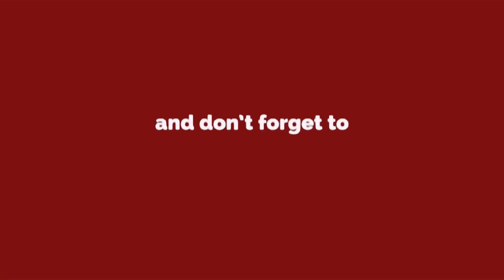Faridabad - B.com student raped by her Boyfriend | SHOCKING !